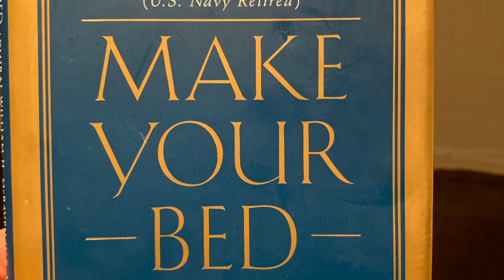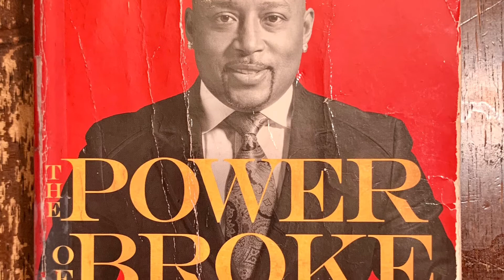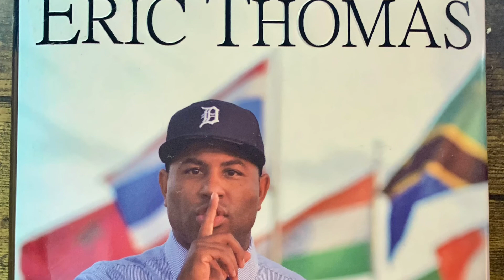The 1% talk about books